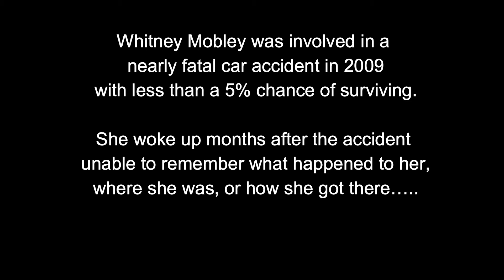We got that □box view□! PART 1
Boxes are good for moves, but not the most helpful for all of our moods!